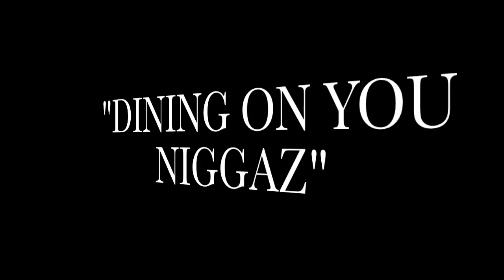" NO HOLDIN BACK " PRO. BY FLAWDA GOON (PROMO CLIP)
STRAIT FIRE FLAME ON DEY ASS!